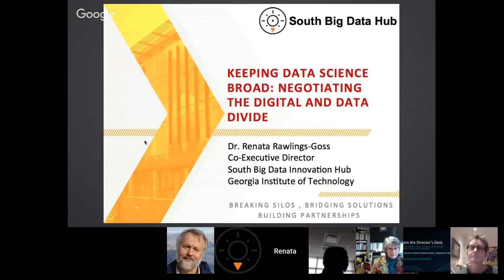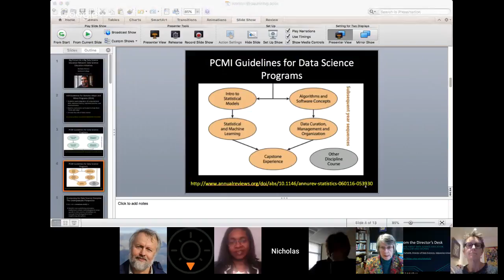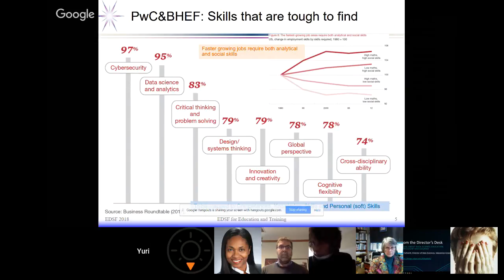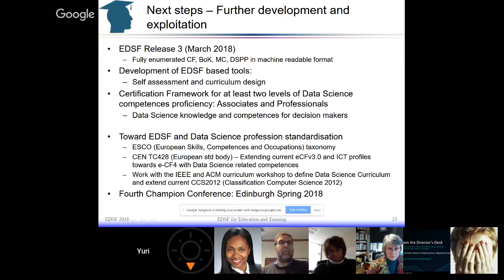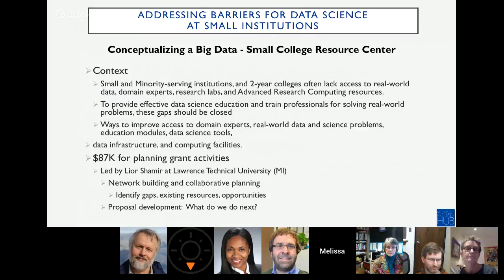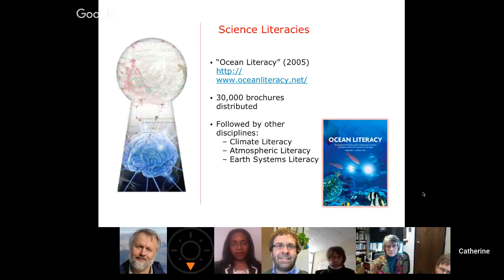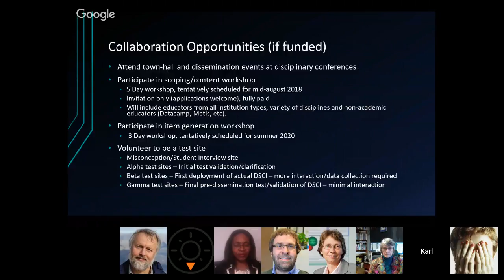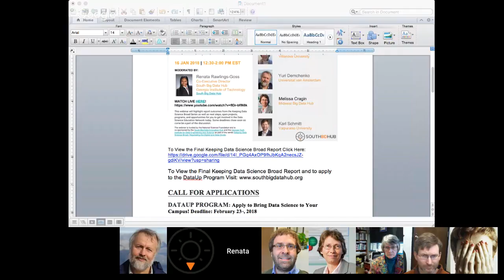Big Picture for a Big Data Science Education Network - Next Steps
Get Involved!
This webinar will highlight report outcomes from the Keeping Data Science Broad Series as well as next steps, open projects, programs, and opportunities for you to get involved in the Data Science Education Network today. Some deadlines close soon so come be a part of the discussion.

For more information on the South Hub Data Science Education and Workforce Working Group